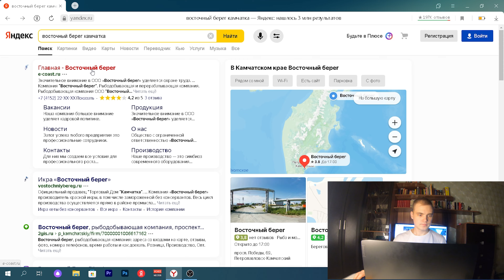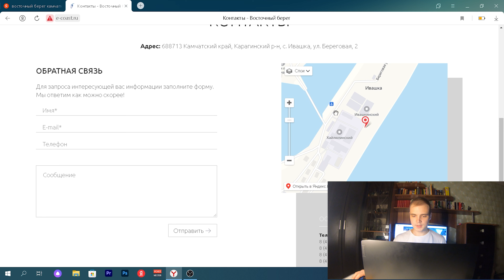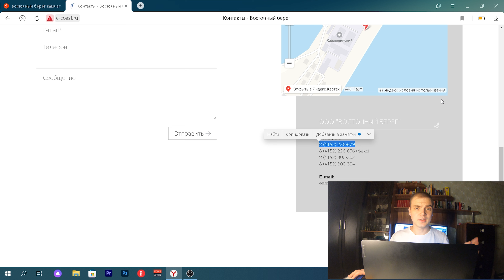Работа на Камчатке Как трудоустроится на вахту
Приветствую всех, вы на канале Ильи Гончарова. Сегодняшнее видео вам даст точную картину, как трудоустроится на вахту самостоятельно без агентств и каких либо знакомств. Этот лайфхак пригодится всем, кто хочет поехать работать на Камчатку. В принципе, таким способом можно куда угодно устроится было бы желание и время.
Конечно в лучших организациях своих людей хватает, но если вы обладаете дипломатическими навыками и умеете хорошо общаться с людьми, вы сможете пробить себе дорогу.
Не забываем, что разница между московским временем и камчатским 9 часов.
ПОСМОТРИТЕ ВИДЕО ДО КОНЦА, ЧТОБЫ ГЛУПЫХ ВОПРОСОВ НЕ ВОЗНИКАЛО! А то будет комментарии подобного плана: "Здравствуйте, помогите трудоустроится?"